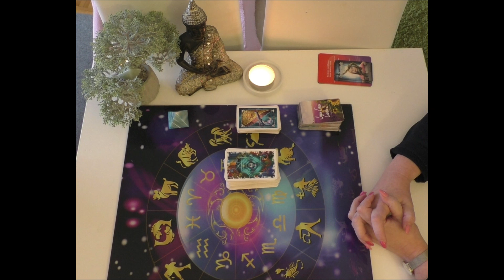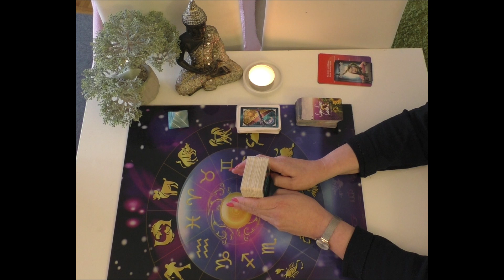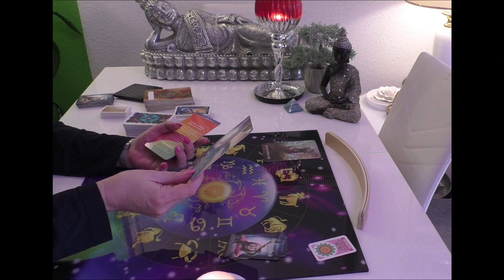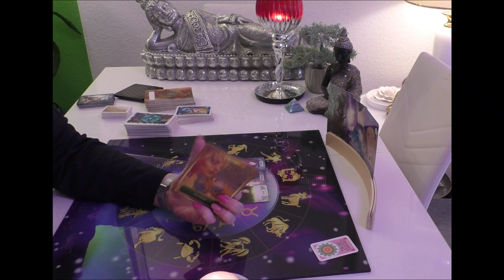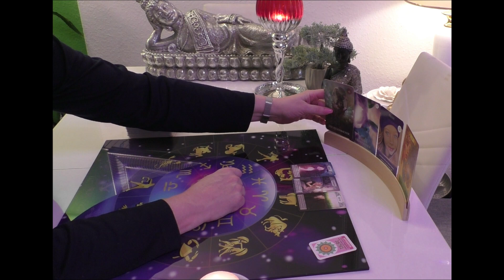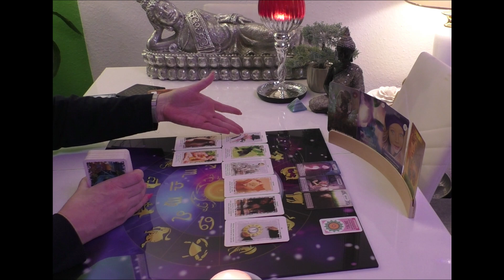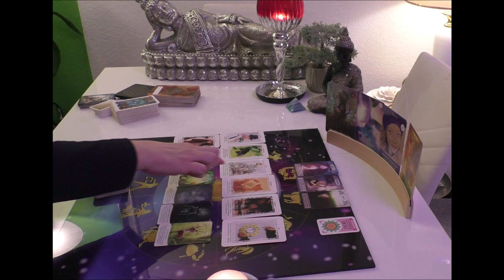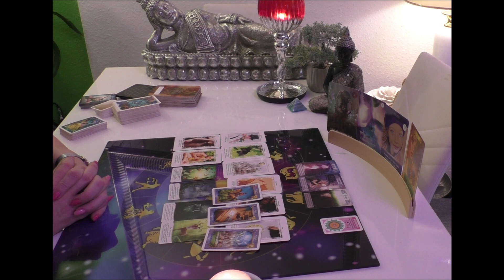Waage März 2022 Etwas neues erschaffen, sich neu erfinden